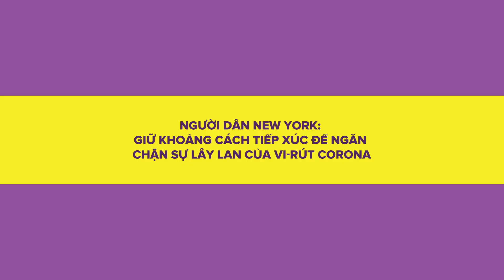Vi-rút corona (COVID-19) | Cách Biệt Cộng Đồng (:15) (Vietnamese)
Thực hiện cách biệt cộng đồng để giúp ngăn chặn lây lan vi-rút corona. Để biết thêm thông tin, xin truy cập nyc.gov/health/coronavirus.